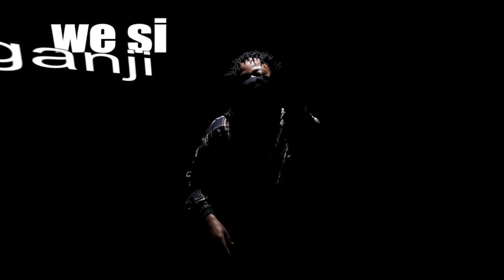Gibo - Mmh Aah Freestyle(Official Video)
Watch the official freestyle video "mmh aah" by Gibo
DIRECTED by LENSFHAM
SHOT @haniel_onfleek
Prod@Unspokensalaton
Edited@gibo2368